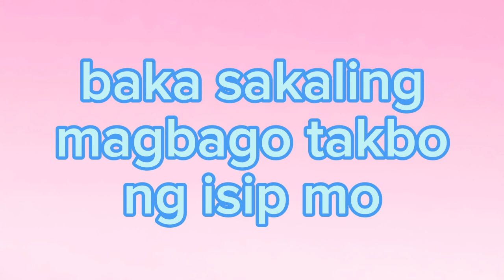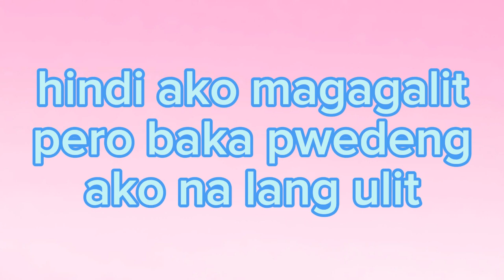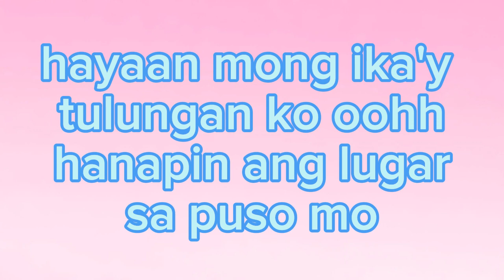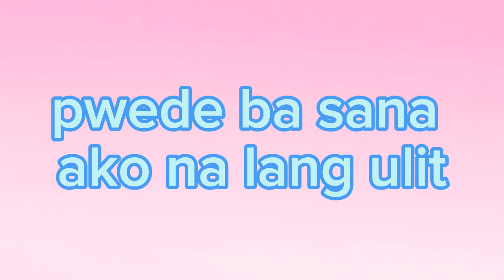PWEDE BANG AKO NA LANG ULIT lyrics - BUGOY DRILON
For entertainment/personal purposes only.